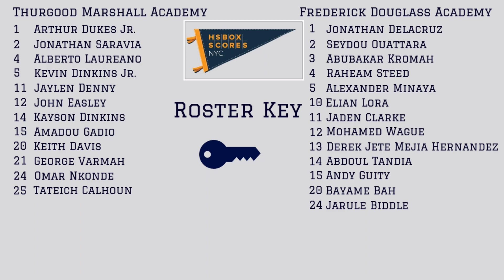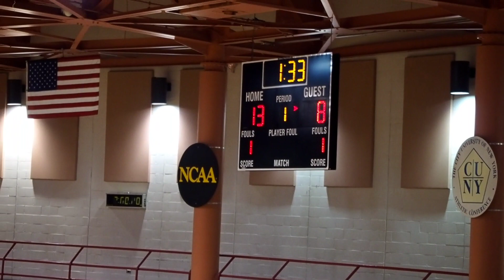FDA vs. TMA (PSAL Manhattan Borough Final)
Highlights of Thurgood Marshall Academy's 66-37 win over Frederick Douglass Academy in the PSAL Manhattan borough final at York College in Jamaica, Queens on Saturday February 16, 2019. Kevin Dinkins Jr. scored 13 points, Jaylen Denny had 12 points, George Varmah 11 and Arthur Dukes Jr. 10 for TMA. Derek Jete Mejia Hernandez had 10 points for FDA. Box score: